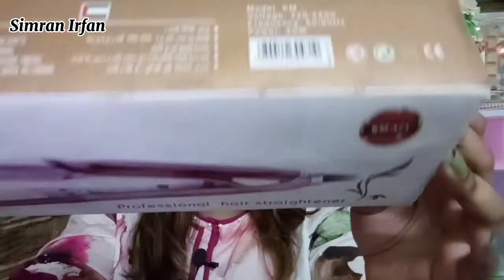Kemei Professional Hair Straightener || Cheapest Hair Straightener ||Simran Irfan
Hello Everyone❤
Hopefully You All Are Doing Well.
In Today's Video I'm Going To Share A Review Of
Kemei Professional Hair Straightener  Review🌟

❤DON'T FORGET TO WATCH THESE VIDEO❤

🎶Music🎶
Musician: LiQWYD